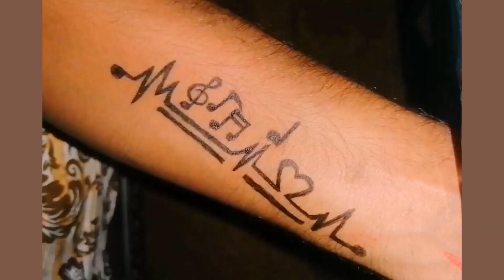New Tattoos 2023 video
temporary tattoo temporary tattoos diy temporary tattoo temporary tattoo at home temporary tattoo
how to make temporary tattoo
how to make a temporary tattoo air temporary tattoo tattoo temporary temporary tattoos in resin temporary summer tattoo temporary tattoos acrylic painting how to make temporary tattoo at home body painting tips and techniques using temporary tattoos in art applying temporary tattoos
temporary tattoo
temporary tattoos
diy temporary tattoo
temporary tattoo at home
temporary tattoo sticker
temporary
how to make a temporary tattoo
air temporary tattoo,tattoo temporary
temporary tattoos in resin
temporary summer tattoo
temporary tattoos
acrylic painting
how to make temporary tattoo at home body painting tips and techniques using temporary tattoos in art applying temporary tattoos
omair designer omair designer new tattoo omair designer new tattoo design shorts tattoo by omair tattoo by omair designertattoo design by omair designerhow to make tattoo on arm how to make in tattoo
tattoo on the arm
tattoo guitar tattoo
arm tattoo with pen
tattoo writing on arm
tattoo wrapping
guitar tattoo on hand
guitar tattoo with pen
i make a tattoo
i made a tattoo
jesus tattoo on arm
making a permanent tattoo
how to make tattoo not permanent
tattoo hand in pen
tattoo tattoo in pen
small tattoo in arm
tattoo making temporary
tattoo in arm
temporary diy tattoo
writing tattoos on arm
tattoo on full arm
tattoo make in home
easy guitar tattoo
how to make a non permanent tattoo
temporary tattoo on forearm
make the tattoo
make a temporary tattoo
how to make tattoo brighter
tattoo very simple
tattoo very easy
tattoo very very easy
tattoo on arm
acrylic painting for beginners acrylic painting tutorial applying temporary tattoos landscape painting painting temporary tattoos in resin using temporary tattoos in art using temporary tattoos in resin
omair designer omair designer new tattoo omair designer new tattoo design shorts tattoo by omair tattoo by omair designertattoo design by omair designer
An artist a tattoo on the arm with a black pencil makes
tattoo drawing with pencil
how to draw pen tattoo
art black pencil
how to draw a tattoo sketch
tattoo draw with pen
black pen tattoo drawings
how to draw tattoo sketch
tattoo drawing in pencil
pencil art drawings tattoo
pencil sketch drawing tattoo
cool tattoos to draw with pen
how to draw with black pencil
In this video I will make tattoo on hand by ball pens by easy steps

Pen type : ball pen

Pen cost : only 3Rs

Thankyou

tattoo designs
tattoo designs pictures simple
tattoo designs for men on hand
tattoo designs photo
how to make tattoo stickers at home
how to make tattoo stencils
how to make tattoo sticker
how to make tattoo with mehndi